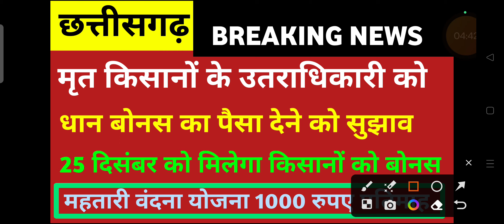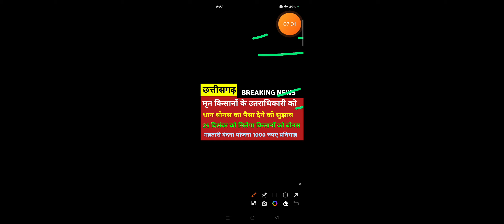छत्तीसगढ़ मे 25 दिसंबर को मिलेगा किसानो को बोनस महतारी वंदना योजना 1000 रुपए प्रतिमाह कर्जामाफ होगा